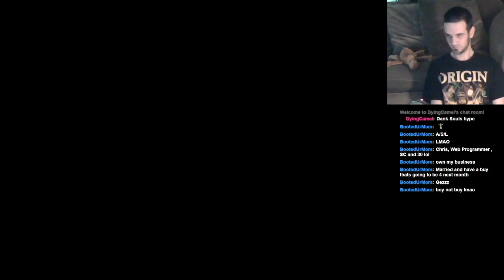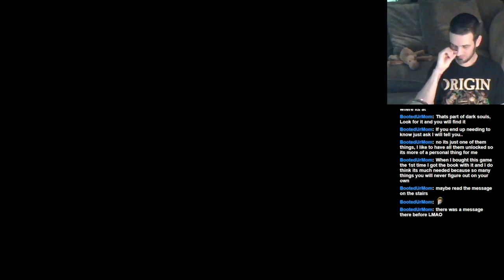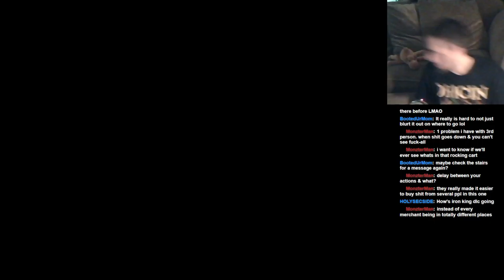Let's Play: Dark Souls II: BLIND RUN: Part 49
Jay revisits Aldia's Keep, then it's more Brume Tower!